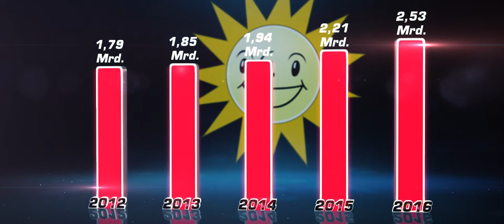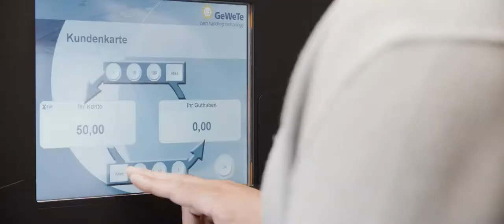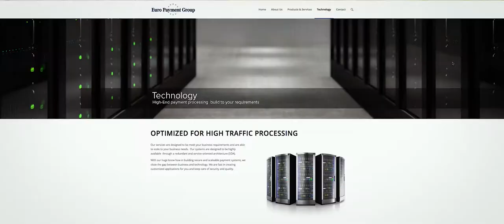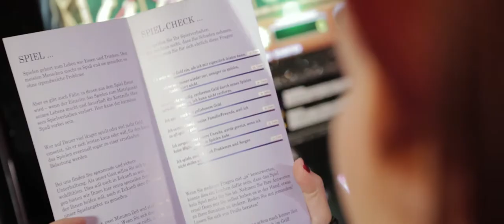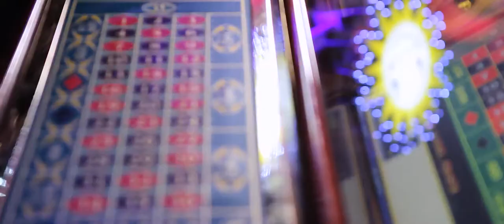Gauselmann AG - Imagefilm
Seit 60 Jahren ist die Gauselmann Gruppe ein international tätiger Konzern in der Gaming Branche. 4 Geschäftsbereiche bilden tragfeste Säulen für das Unternehmen und gründen dessen andauerndes Wachstum. Mit über 12.000 Mitarbeitern und einem Geschäftsvolumen von über 2 Milliarden €. Mit dem Ausbau neuer Geschäftsbereiche, neuen Gaming-Innovationen und der gegründeten Familienstiftung ist der Fortbestand der Gauselmann Gruppe auch in Zukunft gesichert. Gedreht wurde weltweit an vielen Standorten an denen die Gauselmann Gruppe tätig ist.